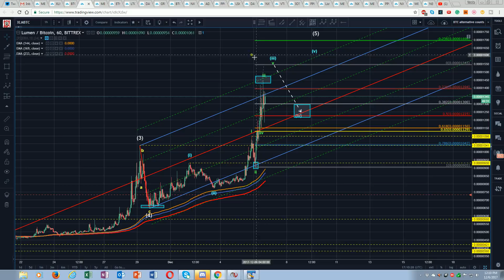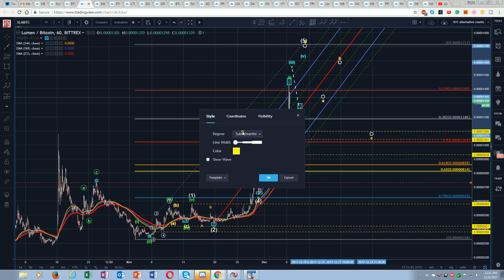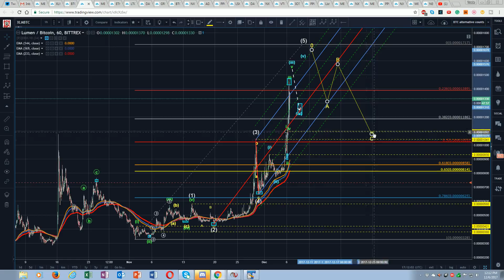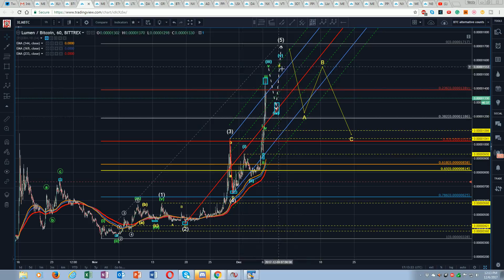Stellar Lumens Technical Analysis and Update...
🚨📈💰Would you like to learn and do Stellar Lumens technical analysis like this, using the Elliott wave theory? You can get these videos before everyone else, my personal Elliot wave technical analysis learning content, and be part of a revolutionary cryptocurrency community.